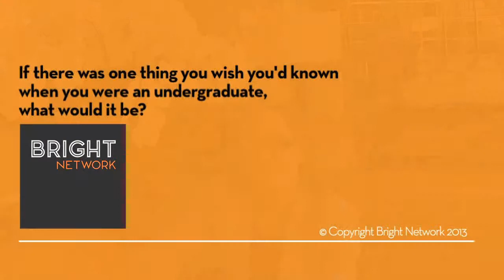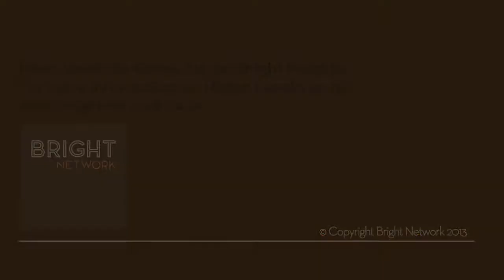Elaine Penrose at Hogan Lovells... chats with Bright Network